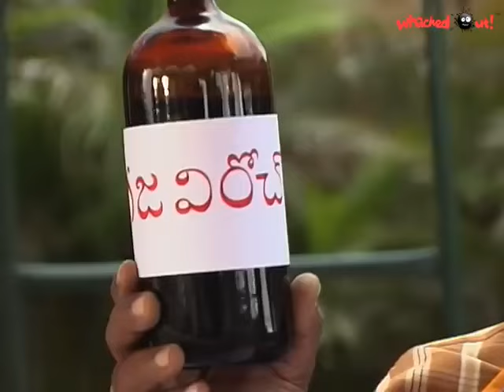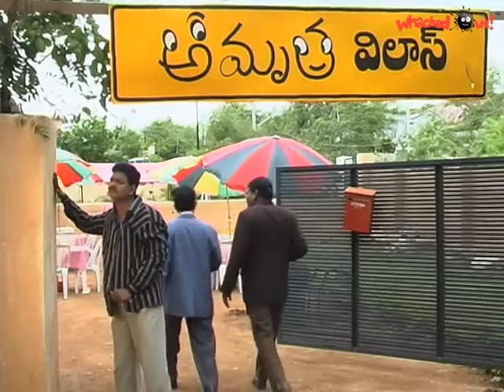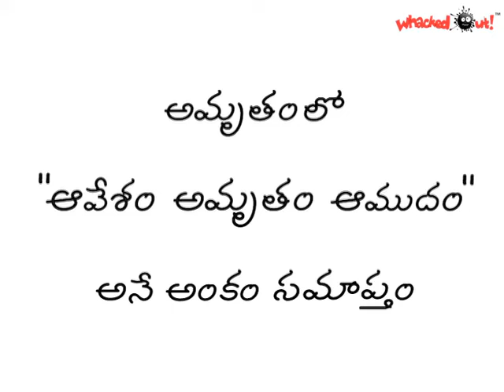36. Amrutham serial Avesham Amrutam Amudam😂🤣 | Amrutham serial all episodes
అమృతం 36 - ఆవేశం అమృత ఆముదం😂😂 | అమృతం సీరియల్ | అమృతం సీరియల్ అల్ ఎపిసోడ్స్ | అమృతం తెలుగు సీరియల్ | Amrutham serial avesam amrutham amudham episode

kruthagnudni